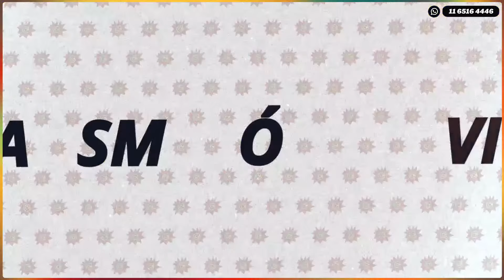ENTRAÑABLES 15-10-24 en Caput 💥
DALE "ME GUSTA" AL VIVO